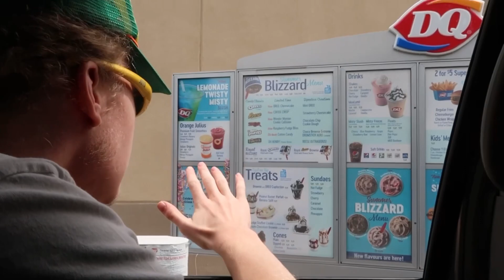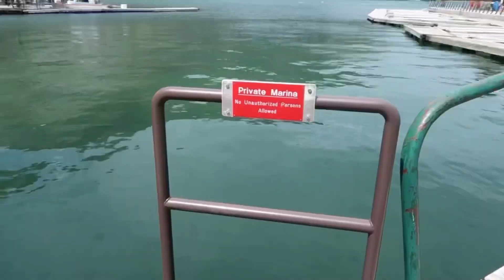ROAD TRIP ACROSS ALBERTA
welcome back to weekly vlog descriptions! this week was another fun week where the gang went on a road trip to waterton national park! the road trip was a lot of fun and we got to see a waterfall and waterton national park’s amazing views! We always got food at dairy queen and jack took a million years to order. brig, ammon, and i went golfing and used the golf carts for bumper cars! Jack and i climbed the prince of whales hotel and even got inside while it is closed down! we finished the week with some bridge jumping to cool off even though it was already cold out lol. ROAD TRIP ACROSS ALBERTA! Our road trip across alberta was so much fun! Road trip across alberta, CANADA! our road trip across alberta, canada was so much fun! we did so many things throughout our road trip across alberta, canada! Alberta. canada.road trip across alberta! road trip across canada!